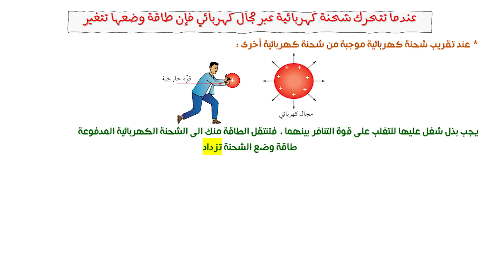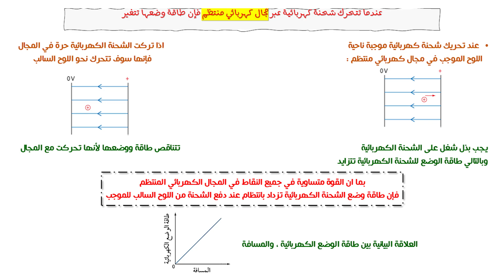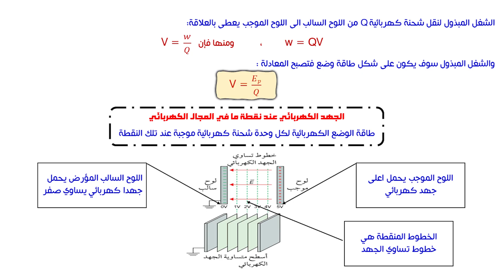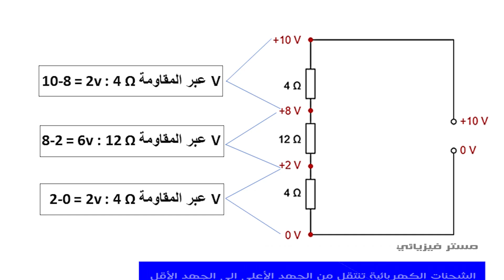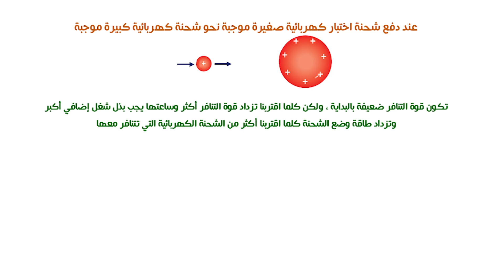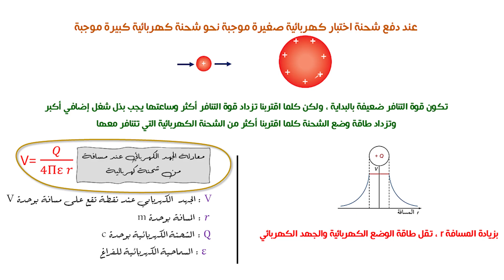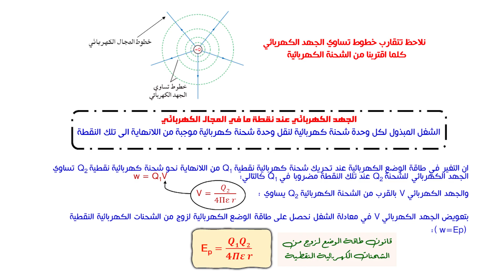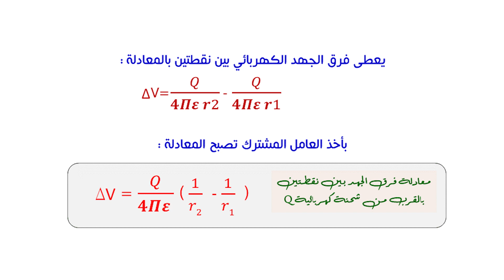الصف الثاني عشر، الفصل الأول، الوحدة الثانية:2-5: الجهد وطاقة الوضع الكهربائية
في هذا الدرس سوف ننتعرف قانون الجهد الكهربائي وتعريفه وعلاقته بطاقة الوضع الكهربائية ، كما سنتعرف على قانون طاقة الوضع الكهربائي
موفقين